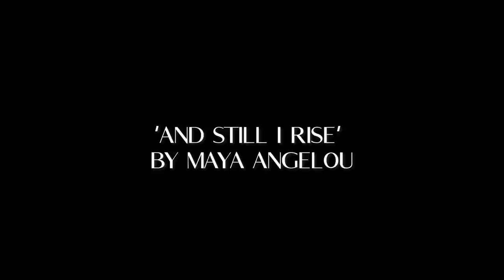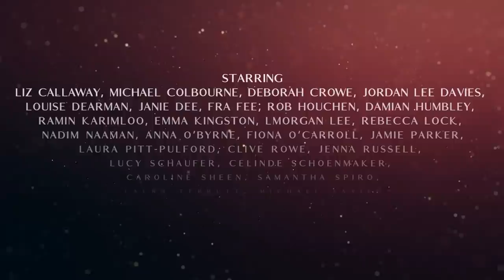KINGS OF BROADWAY 2020: A Celebration Of The Music Of Jule Styne, Jerry Herman & Stephen Sondheim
Charity concert that premiered 31.5.20 and is raising money for Acting For Others, NHS Charities Together  and Black Lives Matter Global Charities.

Starring...

Pianist: Alex Parker
Editor: Ben Hewis
Sound Mixed by: Jack Blume
Additional Editing: Martin Higgins
Additional Editing: Dominic Owen
Artwork: Rebecca Pitt